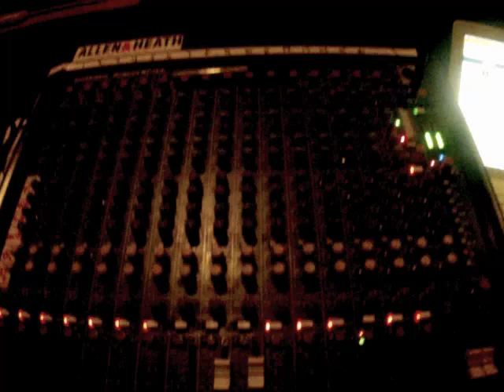94.7 The Wave at Spaghettini Tribute To Wayman Tisdale 2/19/11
This video was shot entirely with a single GoPro Hero camera during 94.7 The Wave's and Spaghettini Grill & Lounge's Tribute to Wayman Tisdale and 24 year anniversary celebration.  Special guests included Marcus Miller, Rick Braun, Mike Phillips and DW3.  The video quality is not great because of the lighting and first time using the camera but I figured many music fans would enjoy the experience.